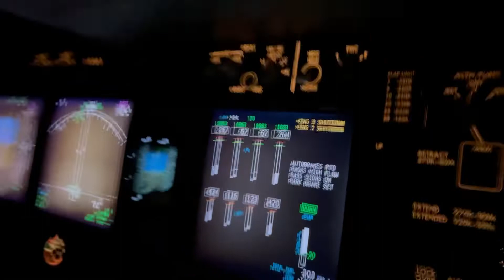Old Orchard to Idlewild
filmed from FO’s iphone